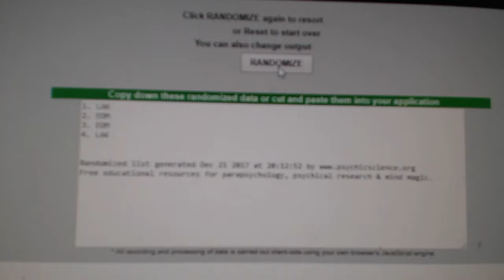Multi Randoms - C&C GB #8089